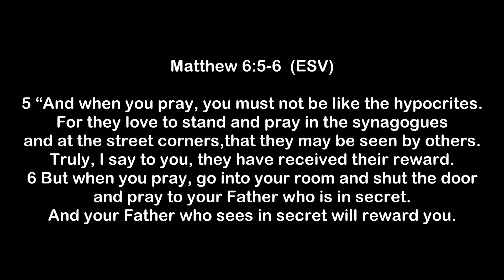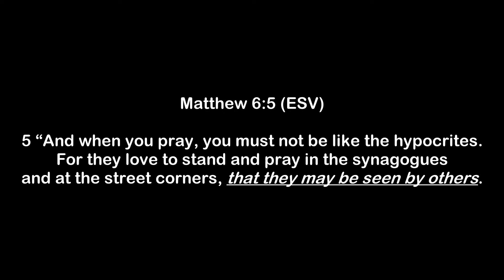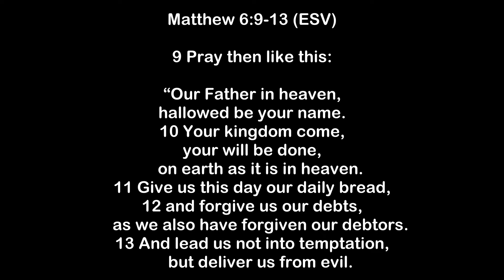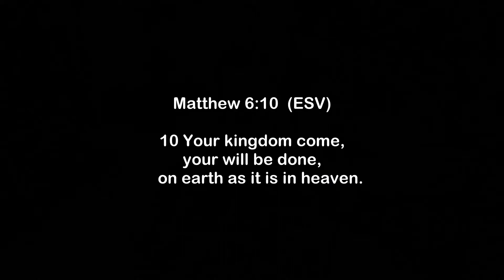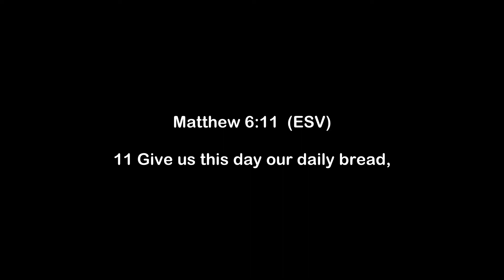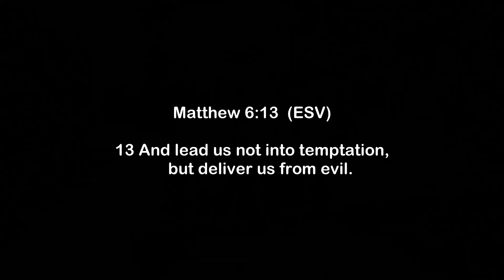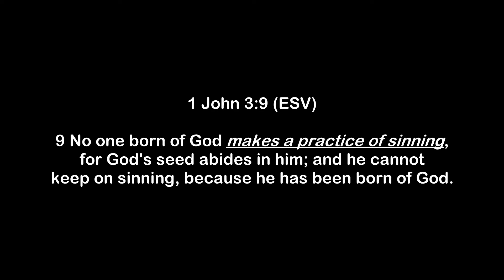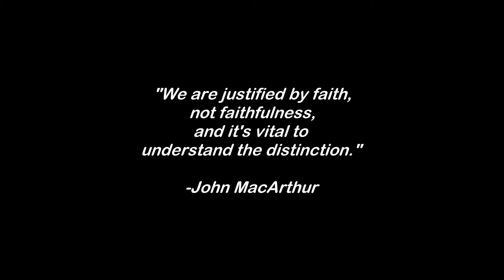The Model Prayer